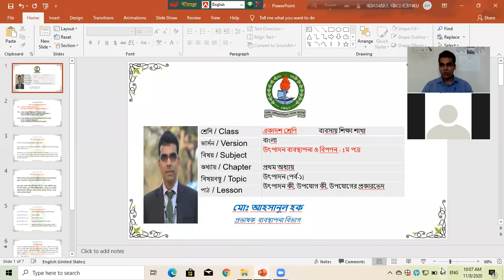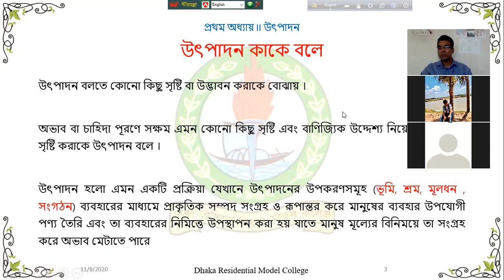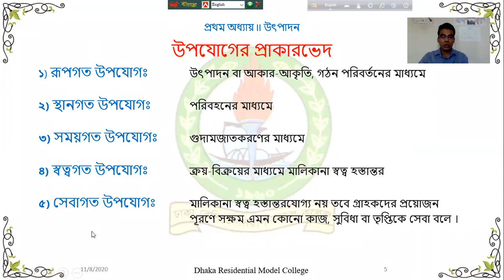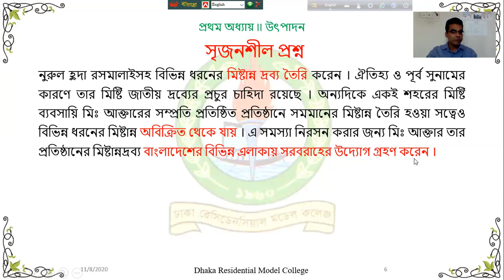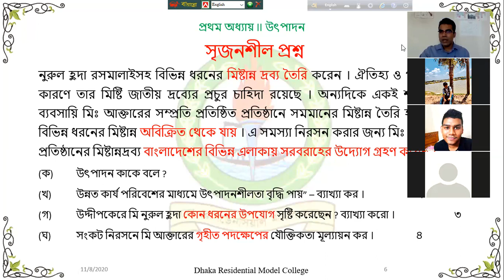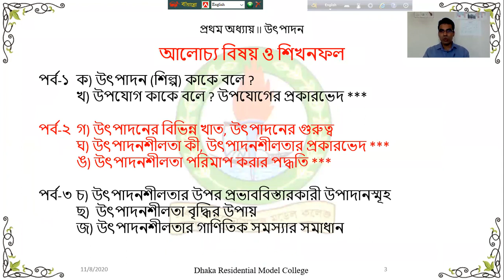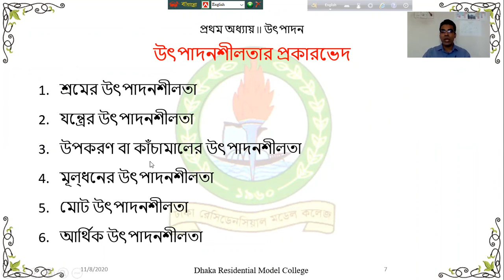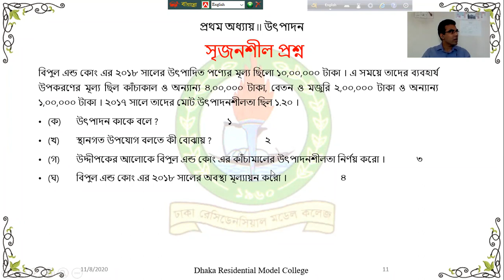079 / HSC-PMM-1 Chapter-1 উৎপাদন ( রিভিশন-১ ) II উৎপাদন ব্যবস্থাপনা ও বিপণন ১ম পত্র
Class 11 II PMM-1st II Chapter-1 Production II Revision-1 Zoom201108
প্রথম অধ্যায়ঃ উৎপাদন ( রিভিশন-১ )
উৎপাদন ব্যবস্থাপনা ও বিপণন ১ম পত্র

rinku.drmc
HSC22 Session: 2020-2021